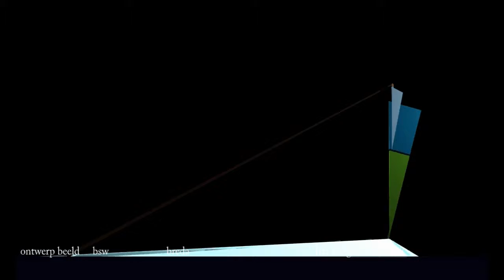bsw 1980 Breda bsw 002 xt